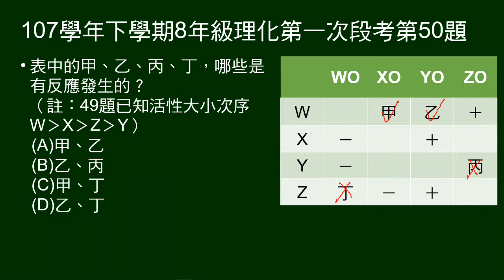107學年下8年級理化一段第50題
49～50題題組：
給W、X、Y、Z與WO、XO、YO、ZO的反應表格。

50題問表中甲、乙、丙、丁何者有反應。